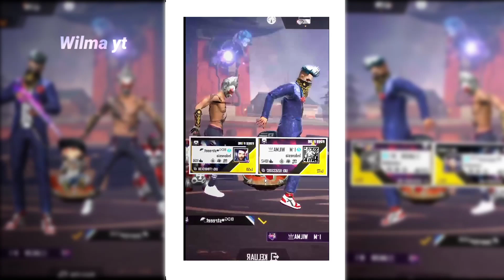PRESET ALIGHT MOTION 💌||DIBAWAH 5MB🤡||DJ OLD BALE BALE X PAPA LIAT🎧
BANTU 4K JAM TAYANG🍁

Link preset dibawah 5mb:
Donasi dana biar ada:v

Wassalam...
preset alight motion lagu dj
preset alight motion ulang tahun
preset alight motion lagu bucin
preset alight motion ff jedag jedug